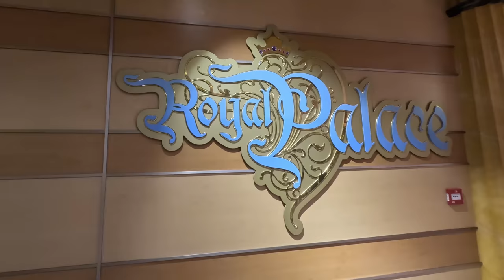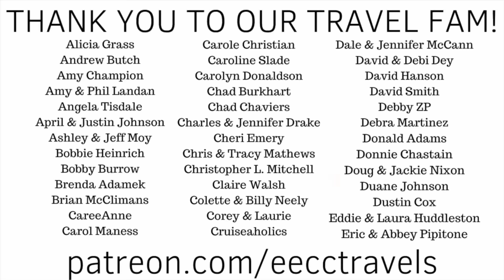HONEST REVIEW! Is a Disney Cruise a Good Idea? Especially During Spring Break??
Disney Cruise Line... people either love it or hate it!  This is my honest review of our cruise experience.  To be fair, we were cruising during spring break which is one of the busiest times of the year.  Was this a mistake?  Was it a good cruise, just the wrong time of year?  Or was it the best cruise ever??

So many factors go into making a cruise good or not.  I will go over what I liked and what I didn't like about sailing on Disney Dream.